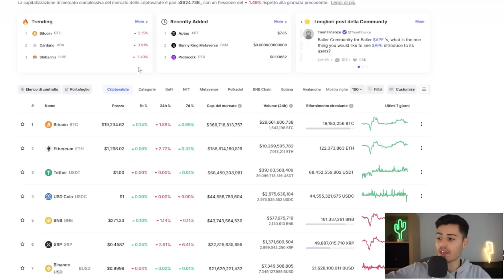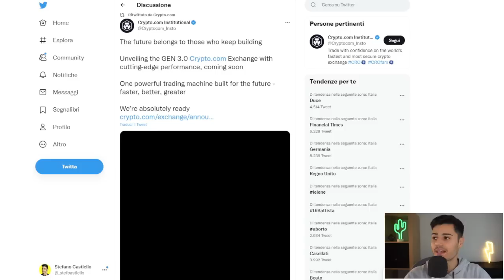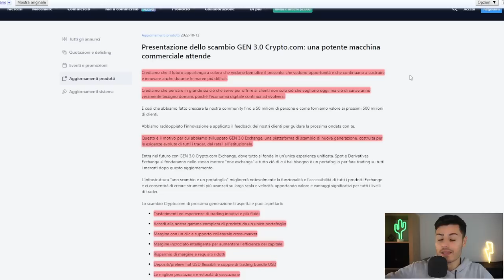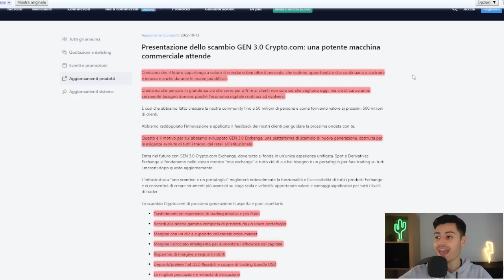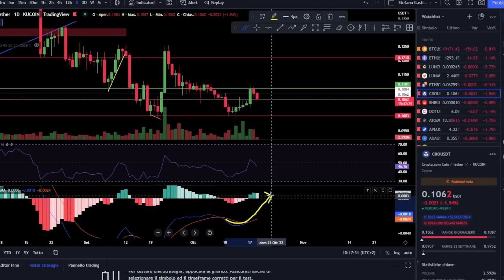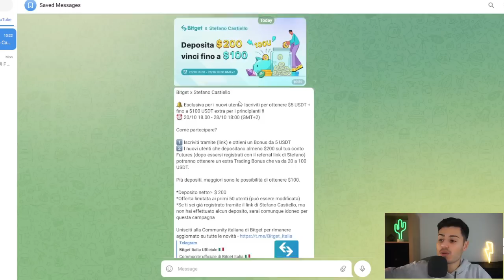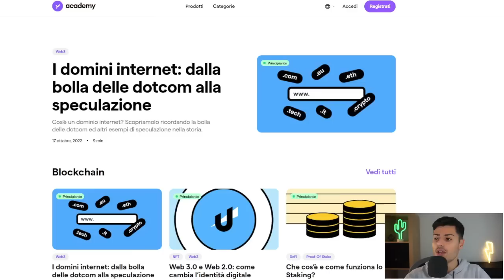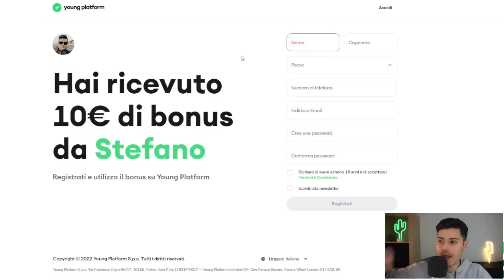🚨CRYPTO.COM (CRO) NOTIZIA INASPETTATA: COSA CAMBIA D'ORA IN POI? (analisi importante)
Aggiornamenti per Bitcoin, Ethereum, Cardano, Solana, Shiba Inu, Cro, BNB, Luna classic e tanto altro.

- 100$ GRATIS per fare trading con il codice: STEFANNO100

Codice: R2WNK4